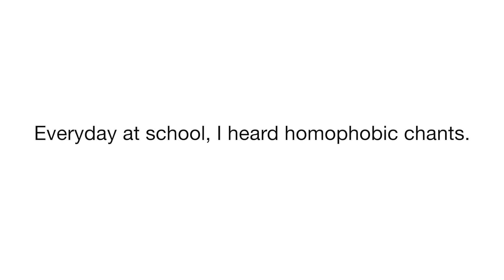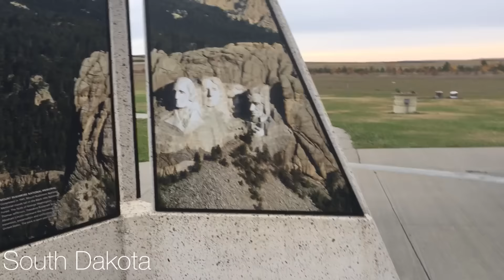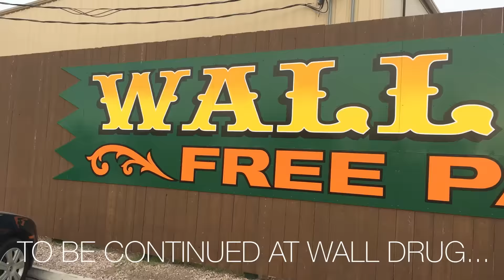Traveling across the plains for the first time!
PART 3:
Matt and Tomas continue their trek across the country toward the Pacific Northwest. Matt and Tomas travel through the rural areas of Minnesota and South Dakota where they encounter a Green Giant and the Badlands.